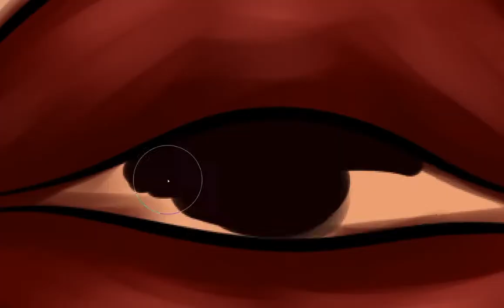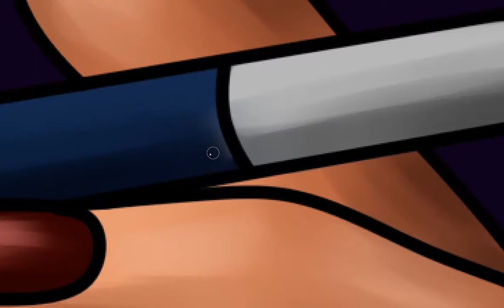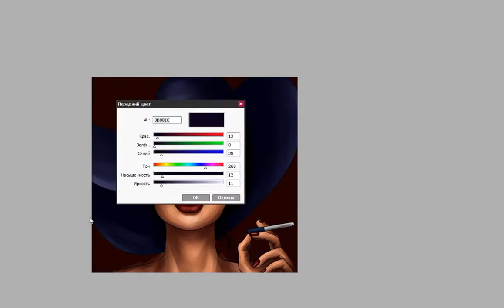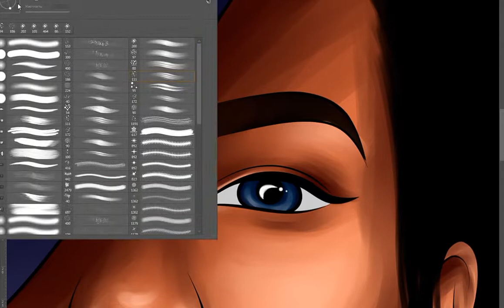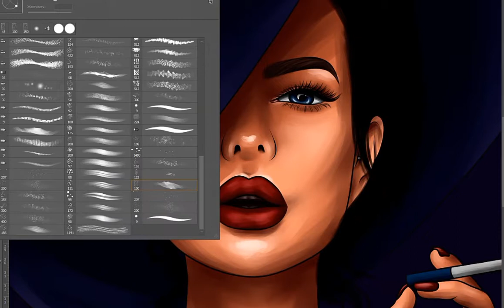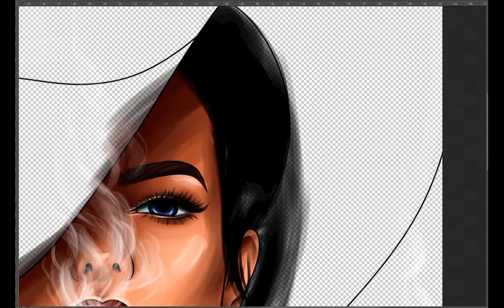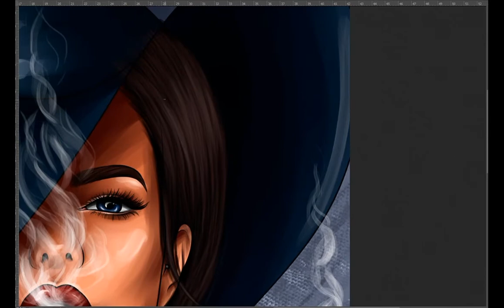Бьюти портрет (гансто)